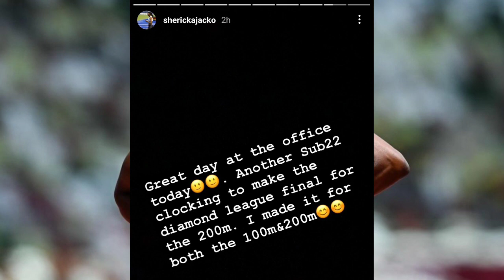Sherika Jackson Shocking Reaction to Losing To Emboma|Drake Sends A Message to Sha'Carri Richardson